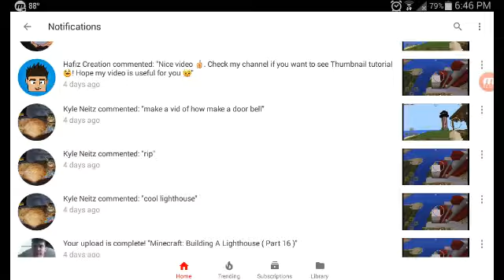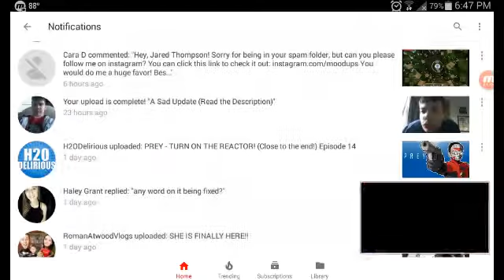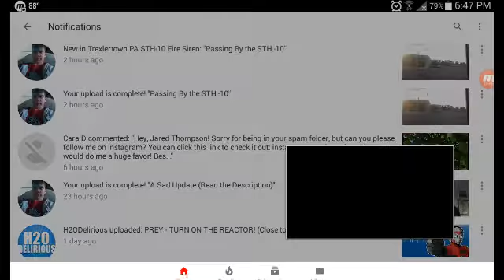YouTube Comment Bug on Mobile !!!Help me out!!!